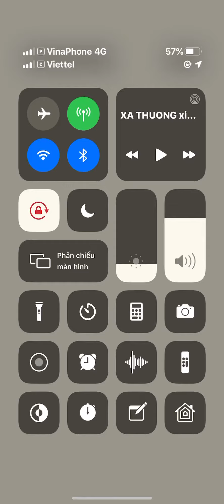ngày 17 tháng 1, 2020